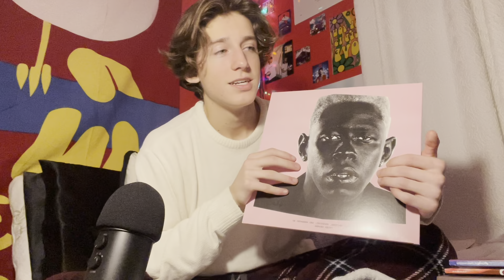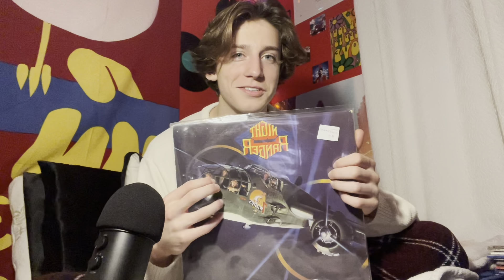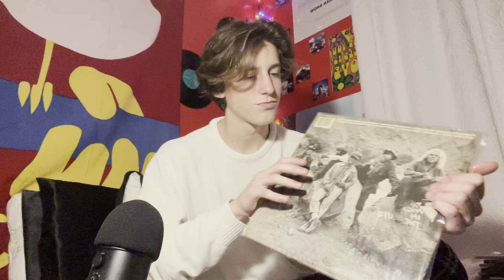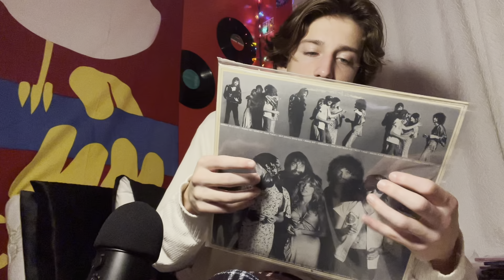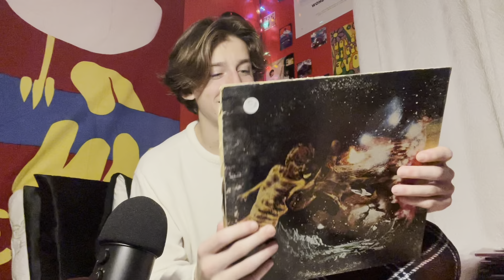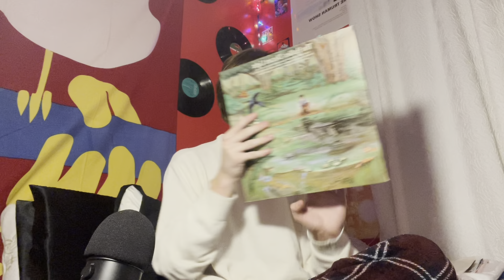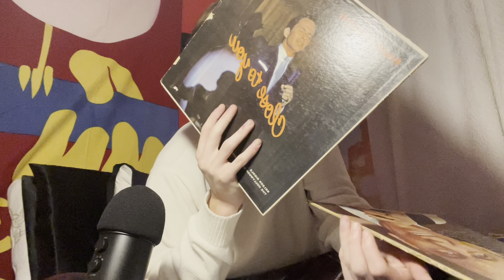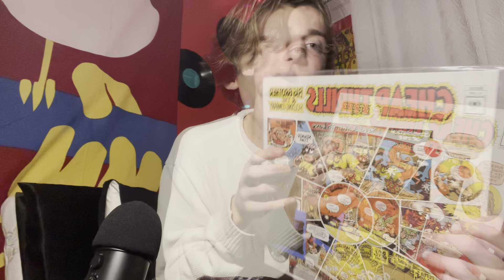[ASMR]~My Record Collection~ (6k Sub Special)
Hey everyone!!

In this ASMR video, I present you guys with my entire vinyl record collection. This video is definitely my longest i’ve ever made, but i honestly had so much fun making it. I start at the most recent to the oldest records i have. I really hope you all enjoy!!

Again, i’m really sorry for my lack of uploads. I hope you will understand my situation. I will strive to stay consistent for you guys.

zidanes’s instagram: zidanealefaio